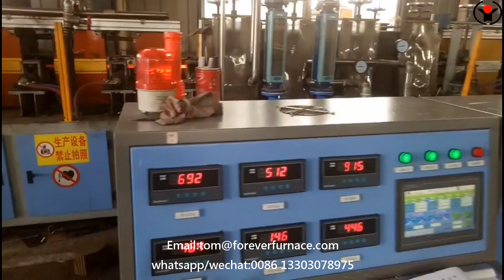billet heating furnace steel billet reheating furnace